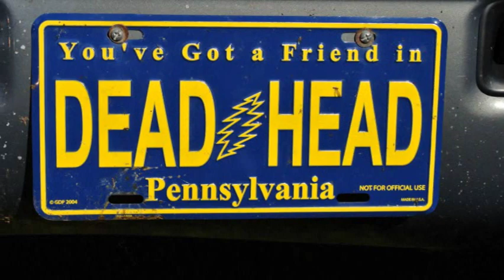Lockn' Festival 2013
Slide show from Lockn' Festival held from Sept. 5-8 at Oak Ridge Farm in Arrington, Virginia. Photos taken from some 2000 plus shots over the four-day festival. Music by Further, recorded live at Lockn' on Sept. 8.